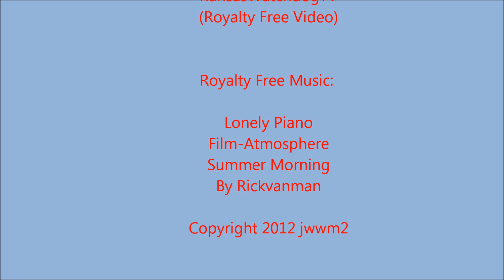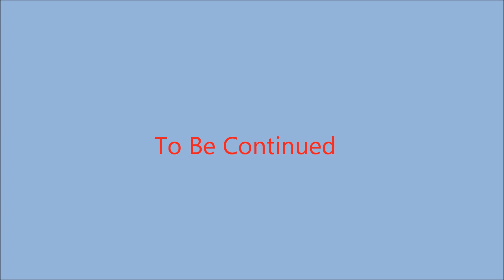The Collapse: Part 2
A view of a possible economic collapse as seen by 9 year old Melody Michaels. Part 2 shows the escape from the suburbs of a city, and some of the reasons why it was neccessary. This is a fictional story only. I hope you enjoy watching.